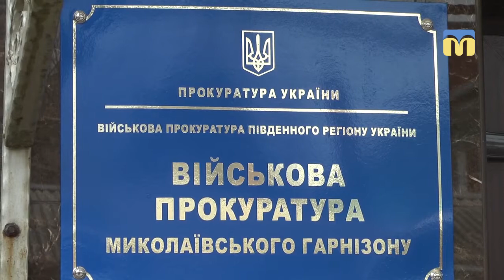60 тисяч гривень для врегулювання питання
У Миколаєві піймали на хабарі екс-директора державного підприємства “Миколаївський суднобудівний завод” Федора Петрова. Ціна питання — 60 тисяч гривень.